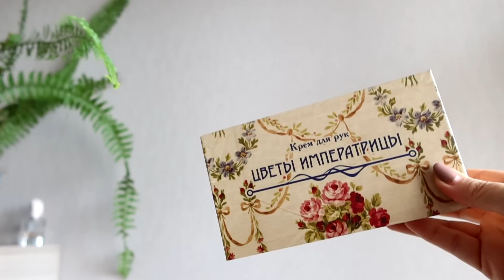Лучшее в косметике "Свобода" || Что стоит взять у СВОБОДЫ?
Всем привет! В этом видео разберем косметику фабрики свобода.
"Цветы Императрицы" - эксклюзивный подарочный набор кремов для рук (ограниченная серия)